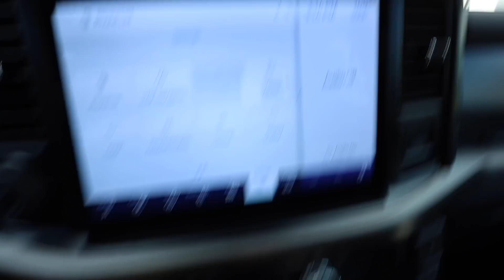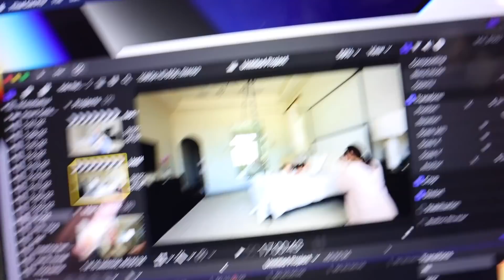first photos as a family of 6!